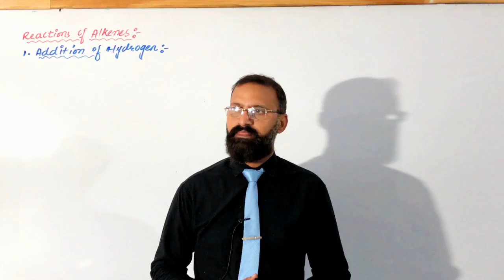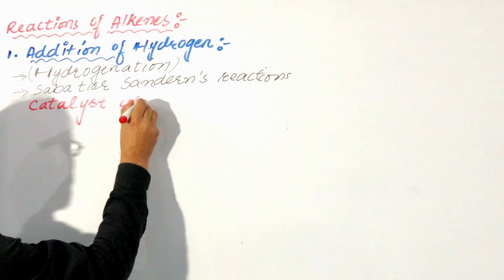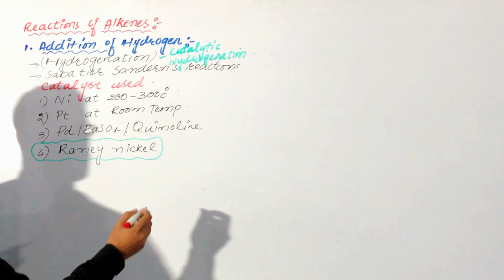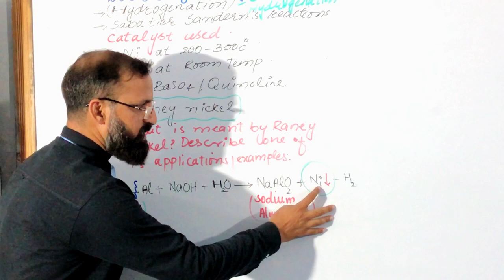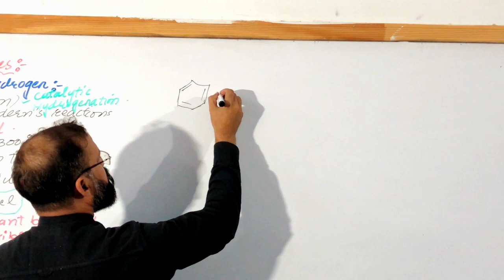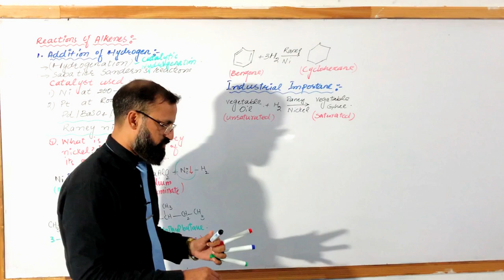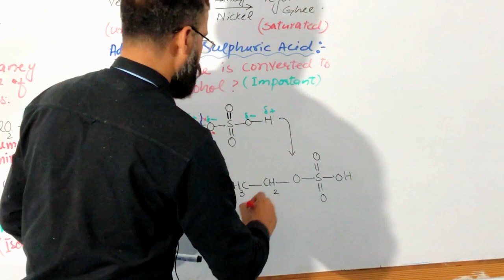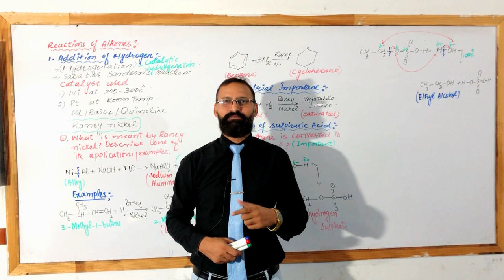Reactions of Alkenes: Addition of Hydrogen, Addition of Water and Sulphuric Acid Raney Nickel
link for whatsApp group for daily updates "YOUTUBE AUDIENCE"

Alkene Reactions
Hydrogenation of Alkenes
Alkene Hydration
Sulfonation of Alkenes
Alkene Chemistry
Alkene Addition Reactions
Alkene Functionalization
Organic Chemistry Reactions
Alkene Reactivity
Sulfuric Acid Reaction
Chemical Reactions with Alkenes
Alkene Addition Mechanism
Alkene Synthesis
Organic Chemistry Tutorial
Alkene Transformation
Reaction Mechanisms
Hydrogenation Catalyst
Sulfuric Acid Catalysis
Alkene to Alkane
Alkene to Alcohol